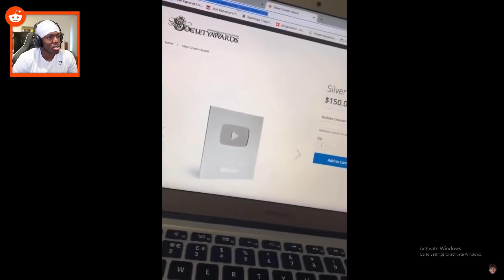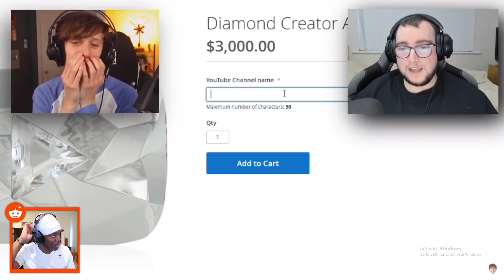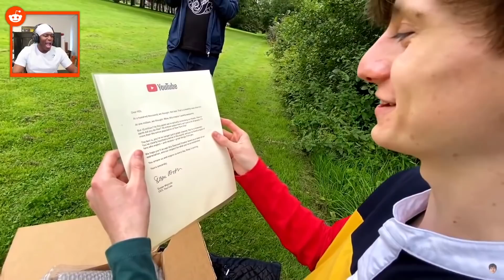KSI's Diamond Playbutton Gets Stolen